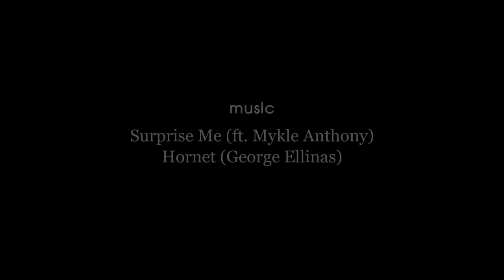Scenic Virginia Route 522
Picture-perfect scenery sunlit by February Sun is amazing to ride through! Virginia is for Lovers! ;-) From 64 to Culpeper. Going North on 522.